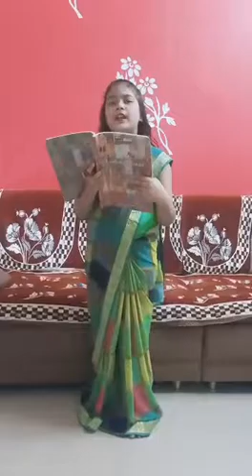Teacher's Day Celebration Dt.5th September 2020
Vasava Honey STD-4